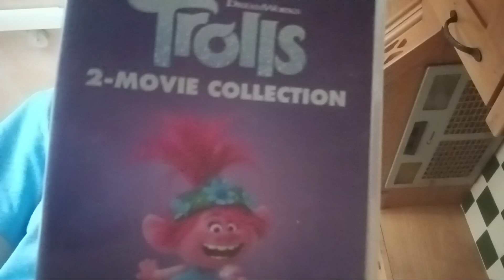Try not to pick the bad EDIBLE item challenge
In today's video I'll be doing a verry bad challenge
Link to brother's channel l